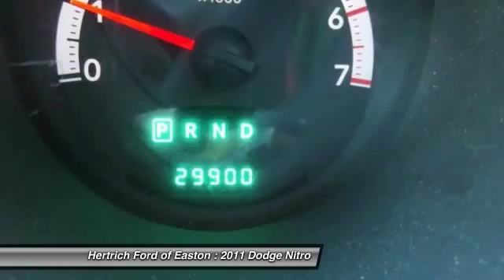2011 Dodge Nitro Easton Maryland S382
2011 Dodge Nitro

Looking for the right vehicle? Today could be your lucky day. With 29820 miles, this WHITE, 2011 Dodge Nitro equipped with Automatic transmission could be yours. Request more information and set up a test drive right away.